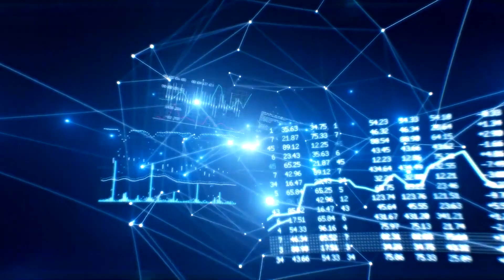Հայաստանը և Եվրոպոլը համաձայնագիր են ստորագրել